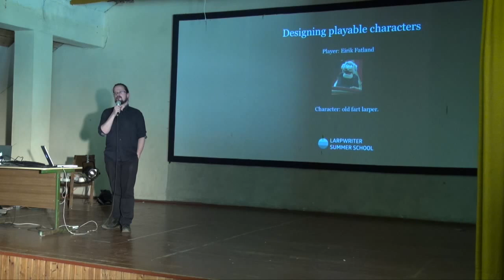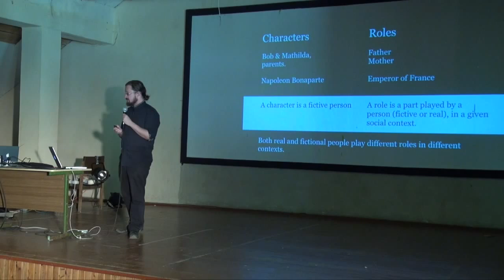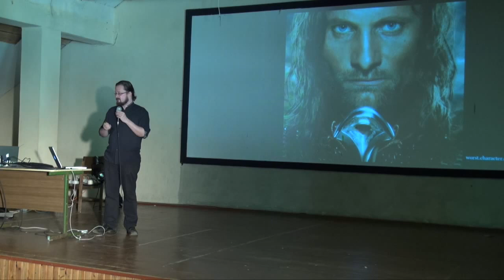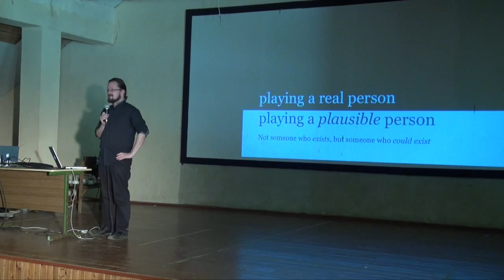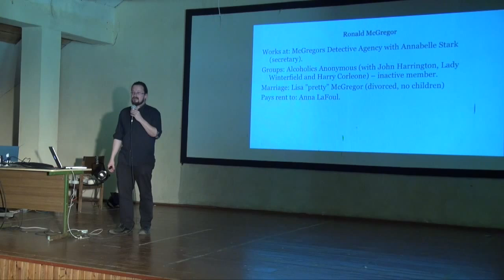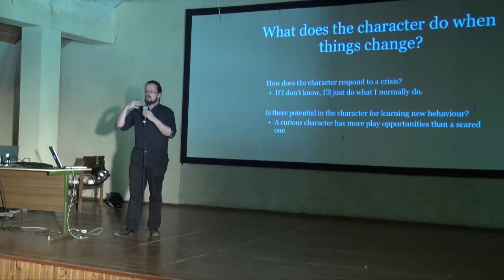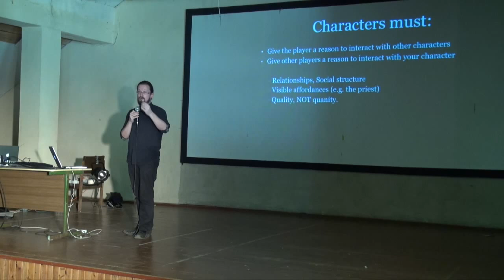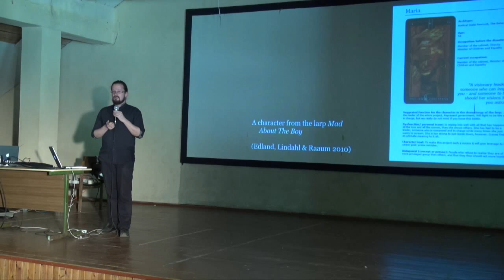Designing Playable Characters - Larpwriter Summer School 2015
Presented by Eirik Fatland.